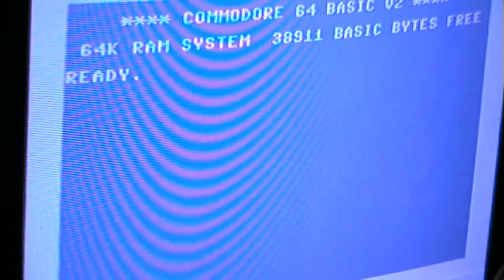Let's Play: Electrician (Atari 800XL)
This was was recommended to me by someone... sorry, have forgotten by whom.
I'm a little split about this one. I like the "in-house" part, but I totally dislike the "Basement/sewers" part.